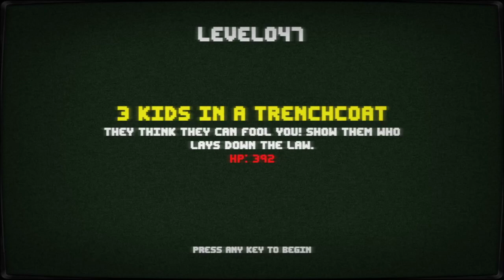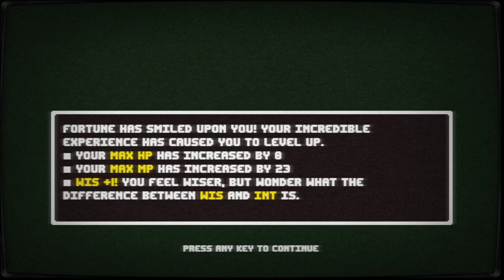Test de Stream (1er Stream)